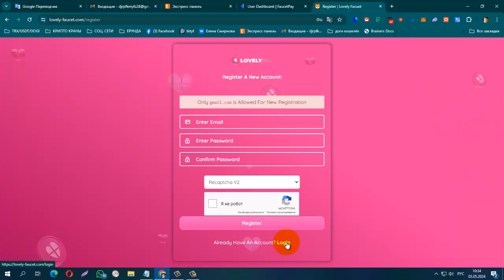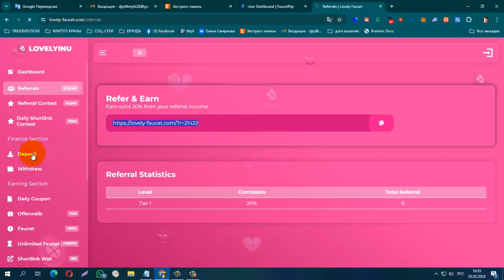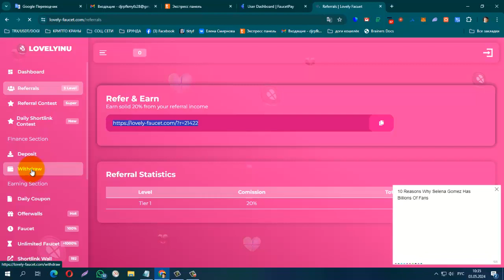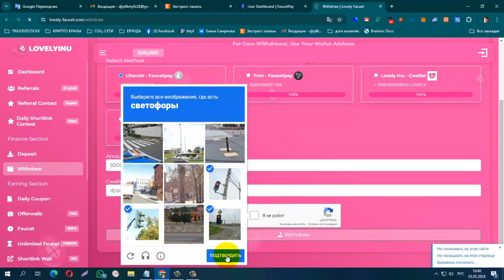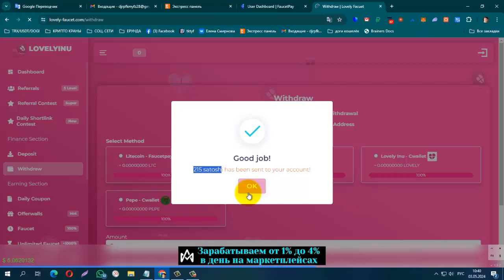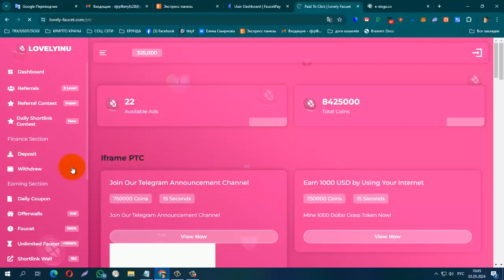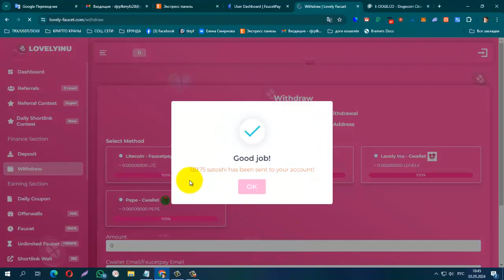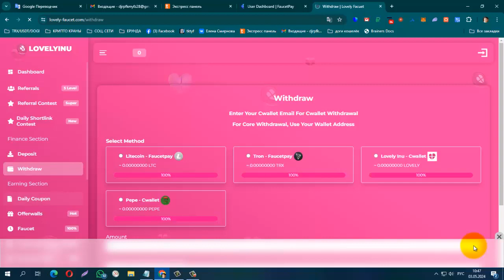ПЛАТИТ! БУКС LOVELY INU лёгкий заработок на PTC ADS , Faucet вывод без минималки на FP